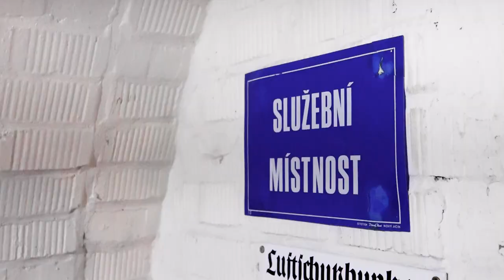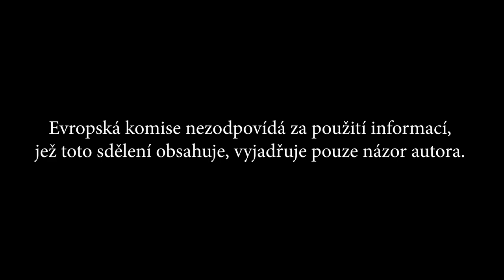ERASMUS+ SLOVINSKO - 2022, 04